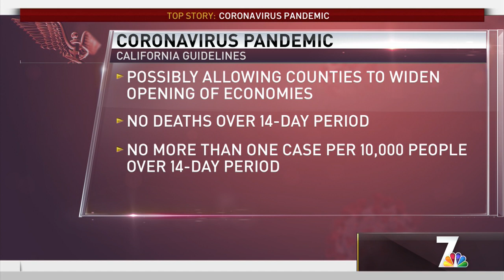What You Need to Know for The Morning of May 9, 2020 | What's Up?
NBC 7’s Steven Luke shares what you need to know about the impact of the coronavirus in San Diego County on the morning of May 9, 2020.